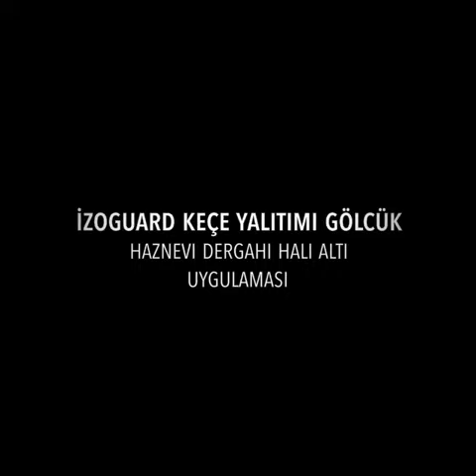İzoGuard Keçe Yalıtımın Halı altı uygulaması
Halı Altı İzoGuard Keçe Yalıtım Uygulaması

Zemin üzerine İzoGuard ısı ve ses yalıtım keçeleri boşluk kalmayacak şekilde yuvarlanarak serilir. İzoGuard yalıtım keçeleri üzerine Halı serilir.
İzoGuard Keçe Yalıtımı cami dergâh veya sohbet evlerine halı altına uygulanabilir.